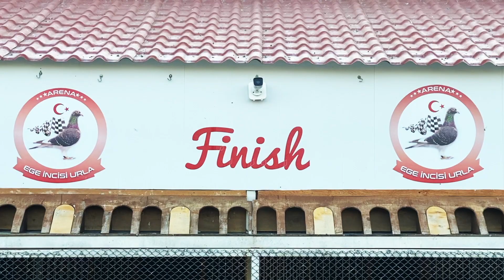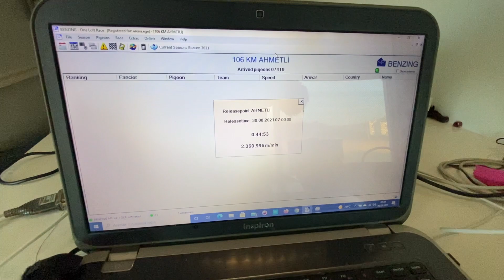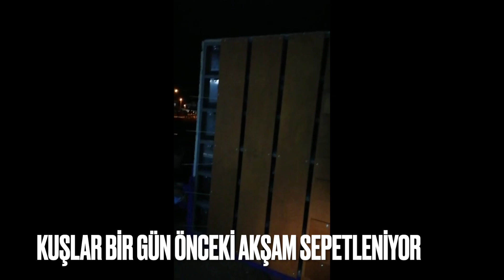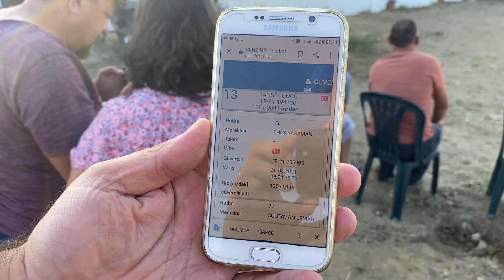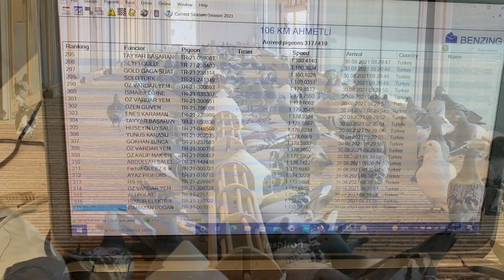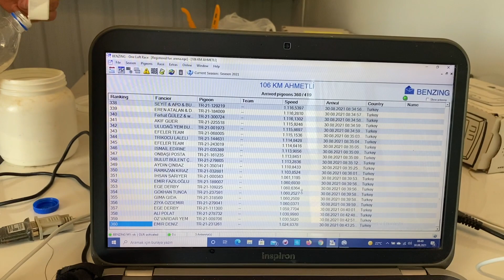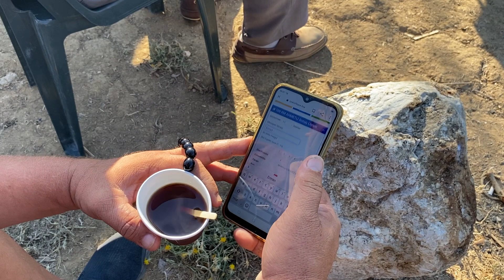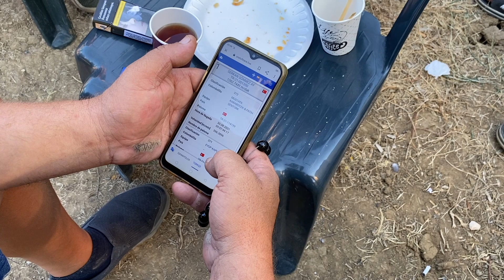Urla Arenada 106 Km Start Yarışı 910 Künyeli Kuşumuz Nasıl Bir Derece Aldı ?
Taklacı güvercinler başta olmak üzere Dönek Saya Hünkari Posta Filo ve Cins güvercinler hakkında faydalı bilgiler usta yetiştiriciler ile röportajlar ve profesyonel kümes ziyaretleri yapmaktayım. Videolarımda gençlere teşvik amaçlı hediye güvercinler dağıtımaya gayret gösteriyorum. 2006 Yılından itibaren Youtube için güvercinler üzerine videolar yüklemekteyim.

We're one of the first pigeon channels on YouTube